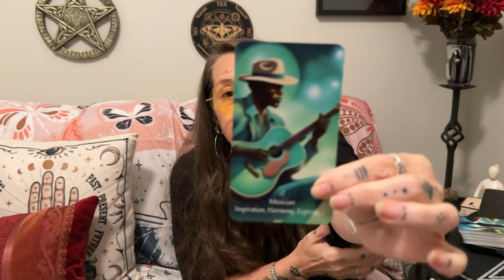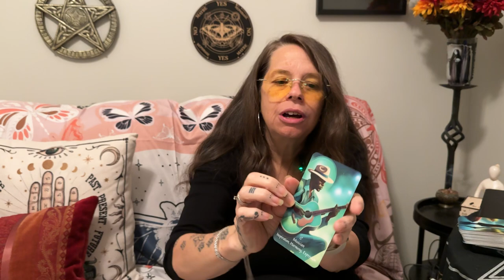Positivi-Tea: Insights for a Magical Day - Musician - August 7, 2024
Topics - Inspiration, Harmony, Expression
Hurricane, flooding, Human Rights

Blessings,

This is deck, River Witch Oracle, is a look at the magic and symbolism of the rural southern United States. It pays homage and honors the life, blood and tears of those people whose sweat built this nation. It honors the indigenous people of the lands on which the Sanctuary of Hecate Brimo, the Catabwa Tribe and the unspeakable injustice, suffering and pain of African people, who were taken from their homes and enslaved to build this country. It looks to bring together and appreciate these cultures while looking directly in the face of these injustices with humility and reverence.